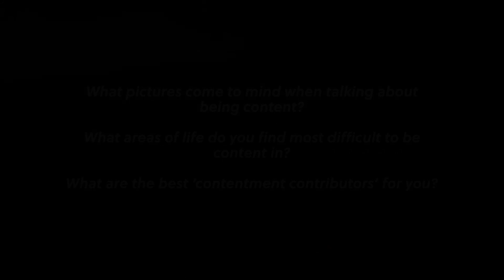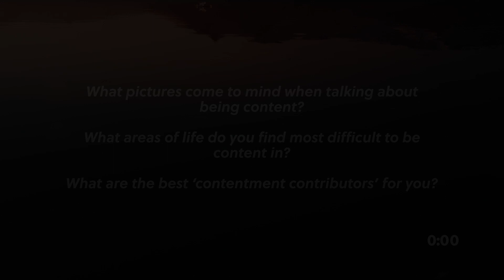back on track - contentment | full service | 27.03.2022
Hi there and welcome to Coast Vineyard - thanks for joining us!

Ever felt discontented within your life? In the next of our ‘back on track’ series, Stanley looks at the challenge of discontentment in today’s world, and God’s invitation for us to live a different way.

VIDEO CHAPTERS
0:00 Start
0:50 Welcome
4:18 Important Update
6:44 Announcements
7:06 Worship
20:30 Message
39:30 Reflection

A huge thanks to all those both in front of the camera and behind, helping to put this week's service together - you are hugely appreciated!

for some of the music used within this video.